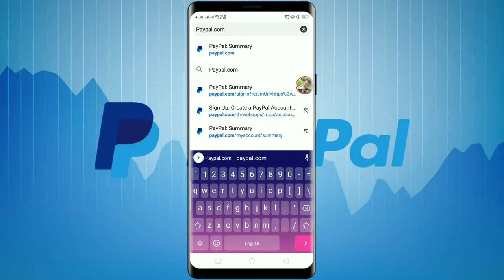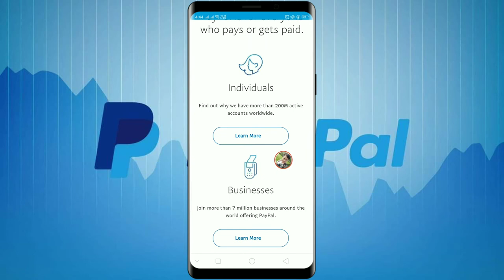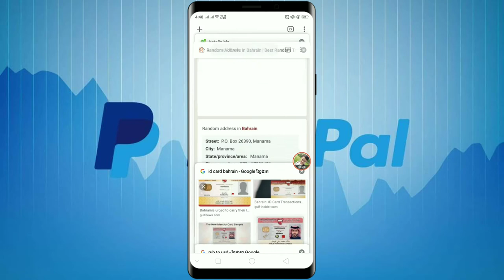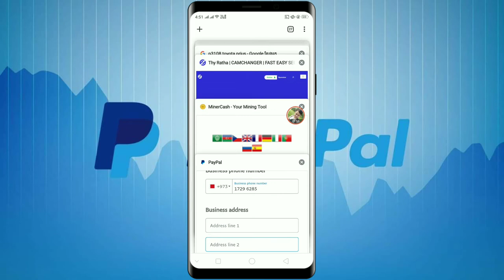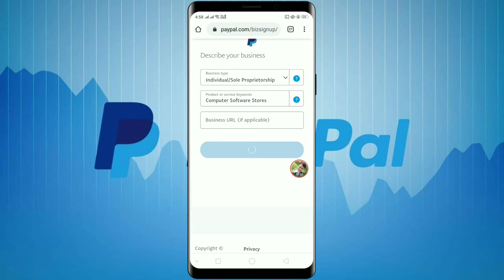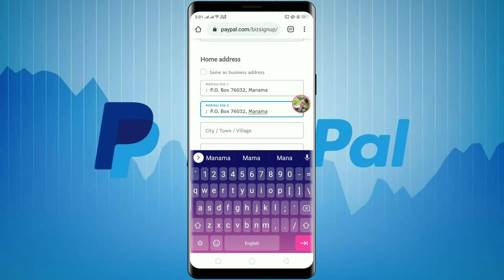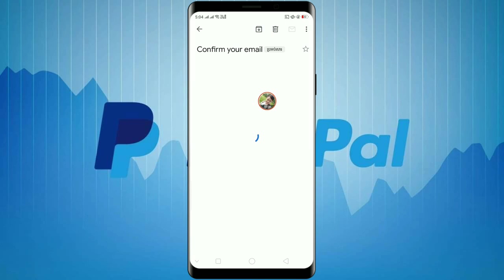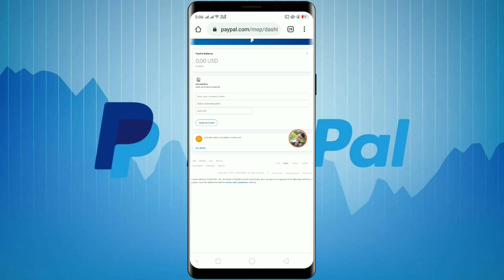របៀបបង្កើតគណនីPaypalដោយមិនចាំបាចប្រើលេខទូរសព្ទ័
1. How to use KineMaster
2. How To Make Intro
4. How To Make Money Online
5. How To Create Wallet Online
6. Earn Money On YouTube
7. Another Videos...

ខ្ញុំសូមអរគុណចំពោះពុកម៉ែបងប្អូនទាំងអស់គ្នាដែរបានទស្សនាវីដេអូរបស់ខ្ញុំ
Thanks